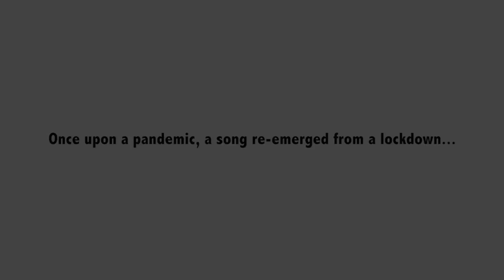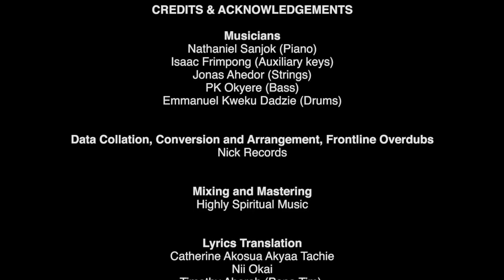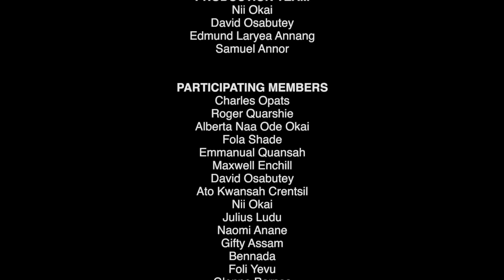IN CHRIST ALONE | Official Video Cover | HCMC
Credits and Acknowledgments:

Originally written by Stuart Townend & Keith Getty (Integrity Music & Capitol CMG Publishing)

Executive Producers   ||   HCMC 20th Anniversary Transition Team

Musicians:
Nathaniel Sanjok (Piano)
Isaac Frimpong (Auxiliary keys)
Jonas Ahedor (Strings)
PK Okyere (Bass)
Emmanuel Kweku Dadzie (Drums)

Data Collection and Arrangement, Frontline Overdubs  ||  Nick Records

Mixing and Mastering   ||   Highly Spiritual Music

Lyric Translation   ||  Catherine Akosua Akyaa Tachie    ||   Nii Okai   ||   Timothy Aborah (Papa Tim)

Graphic Design   ||   RoCepts

Video Editing   ||   K-Qube Studios

Demo & Overdubs Recordings   ||   Virtue Studios (NOM)

Production Team   ||   Nii Okai   ||   David Osabutey   ||   Emmanuel Laryea Annang   ||  Samuel Annor

Participating Members:
Dosia Akuffo; Catherine Akosua Akyaa Tachie; Joyce Ama Apeaning; Daniel Osei Tutu; Henry Kabutey Koranteng; Timothy Aborah; Samuel Sena Dunyo; Nancy Nyabubea Koranteng